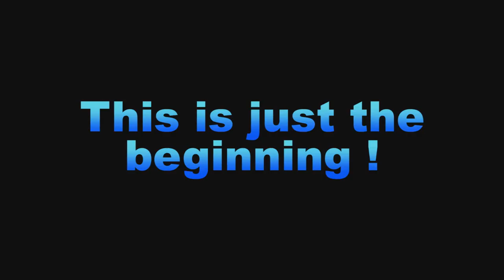HoN | Funny Montage #1